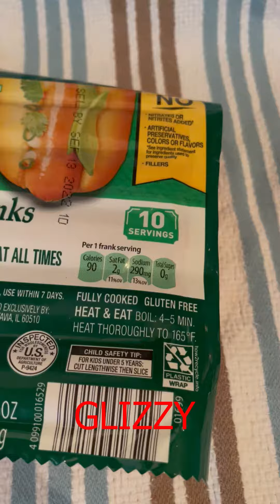GLAZED GLIZZY HACK (LONG VERSION)